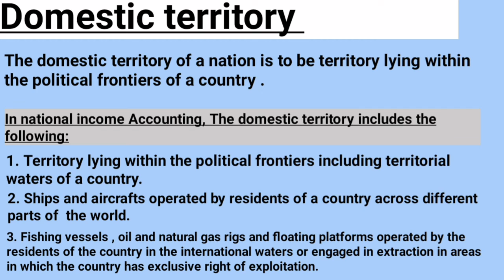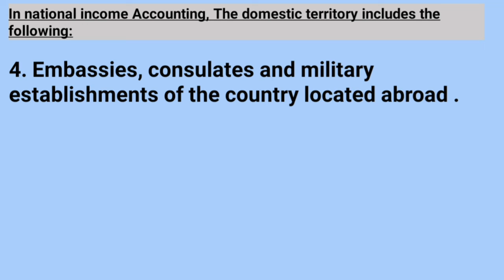Economics: National Income Accounting Part 7, The Domestic territory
Part 7,

 The Domestic territory

for contact